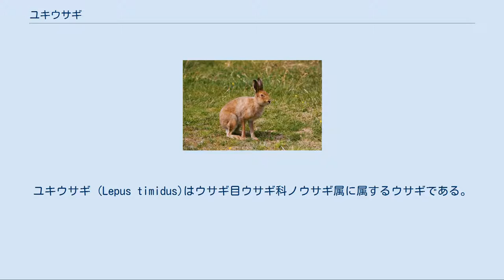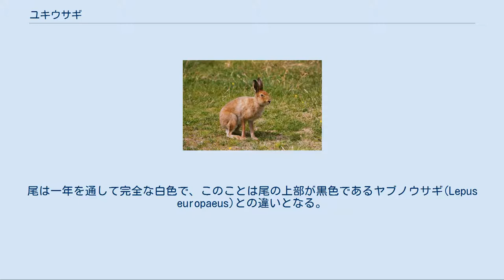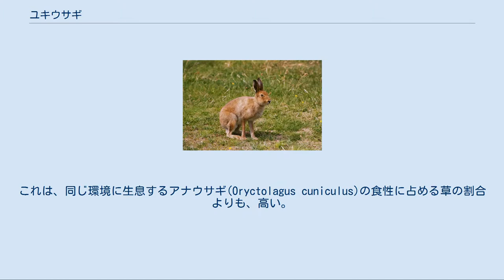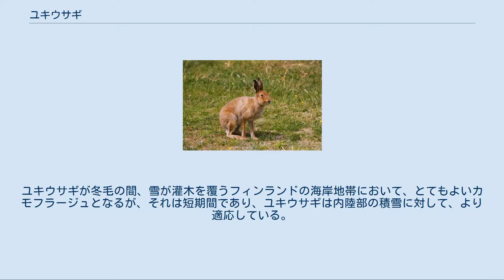ユキウサギ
ユキウサギ (Lepus timidus)はウサギ目ウサギ科ノウサギ属に属するウサギである。
日本には亜種のエゾユキウサギが分布している。
 北極圏や山岳地帯に適応した種で、フェノスカンジアからシベリア東部まで分布している。
また、アルプス山脈、アイルランド、ポーランド、イギリスおよび北海道に孤立した個体群がある。
また、シェトランド諸島、フェロー諸島に移入された。
 ユキウサギは全長46 - 65センチメートル、体重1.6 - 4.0キログラムになり、メスの方がオスよりもわずかに重い。
 アイルランド亜種 夏にユキウサギの毛色は茶褐色になり、その濃淡は個体によりさまざまである。
冬に備えて、ほとんどの個体が白色（もしくは大部分が白色）の毛になる。
尾は一年を通して完全な白色で、このことは尾の上部が黒色であるヤブノウサギ(Lepus europaeus)との違いとなる。
亜種Lepus timidus hibernicus（アイルランド亜種）は1年を通して茶褐色のままであり、一部の個体が白色になるのみである。
他の個体群が常に白色のままである尾の上面は、アイルランド亜種は濃褐色、もしくは灰色である。
この尾の色は、尾の大きさ（他のユキウサギ亜種と比較して）と結びついており、またこのアイルランド亜種の見た目の褐色の濃淡には変異があり、経験の少ない観察者はアイルランド亜種をヤブノウサギと誤同定する可能性がある。
 いくつかの研究ではユキウサギの食性は地域によって異なるとされる。
このことは研究されている個体群の生息する特定の生息地に依存しているかもしれない。
たとえば、何ヶ月にも渡って雪が土壌を覆うスカンジナビア北部において、ユキウサギは小枝や樹皮を食料としている。
逆に、アイルランドのように降雪がまれな地域においては、草が食性の大半を占める。
 スコットランドやアイルランドのユキウサギは草を食するのを好むように思われる。
アイルランドの海岸草地においてのユキウサギの研究では、草が食性の90%以上を占めていた。
これは、同じ環境に生息するアナウサギ(Oryctolagus cuniculus)の食性に占める草の割合よりも、高い。
 フィンランドやスウェーデンの北部では、ユキウサギおよびヤブノウサギが生息地を競合している。
より大きなヤブノウサギは普通はユキウサギを追い払うが、ヤブノウサギは降雪地帯での生息には余り適応していない。
つまり、ヤブノウサギの脚はより小さく、冬毛は白と褐色の混色である。
ユキウサギが冬毛の間、雪が灌木を覆うフィンランドの海岸地帯において、とてもよいカモフラージュとなるが、それは短期間であり、ユキウサギは内陸部の積雪に対して、より適応している。
 ユキウサギはスウェーデンのメーデルパッド地方の動物となっている。
 ホッキョクウサギ(Lepus arcticus)はユキウサギの亜種であると考えられていたが、現在は別種であるとされている。
同様に、科学者によってはアイルランド亜種は別種と考えている。
現在、15亜種のユキウサギが確認されている。
 日本には、北海道に亜種エゾユキウサギ(Lepus timidus ainu)が分布しており、日本のウサギ類の中では最大の種である。